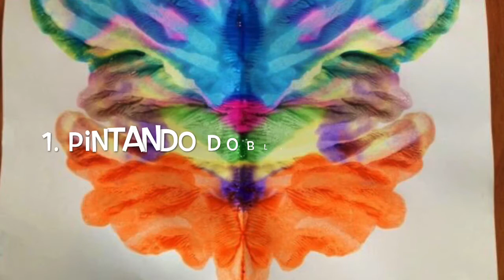Taller de pintura JN Vicente Suárez